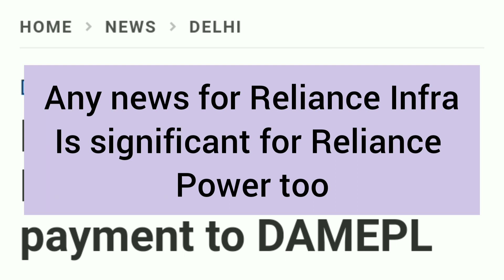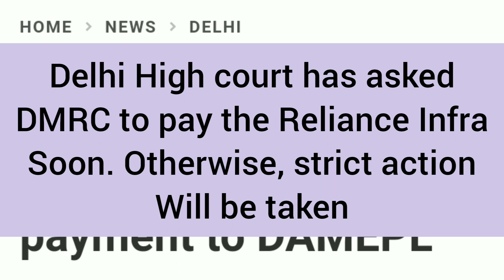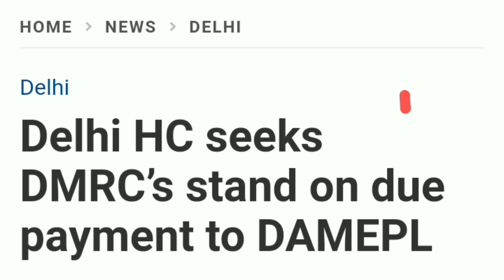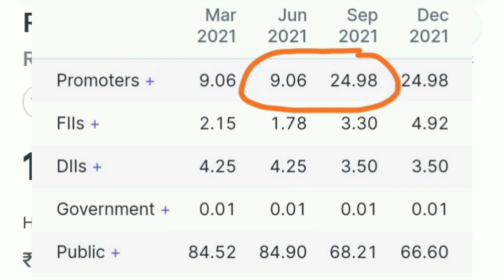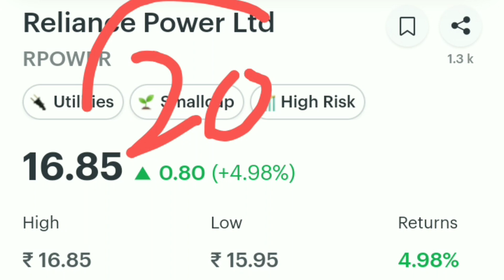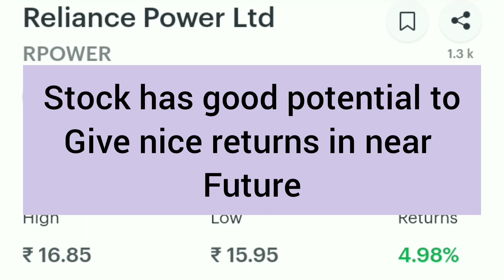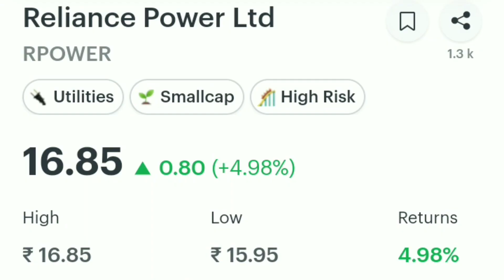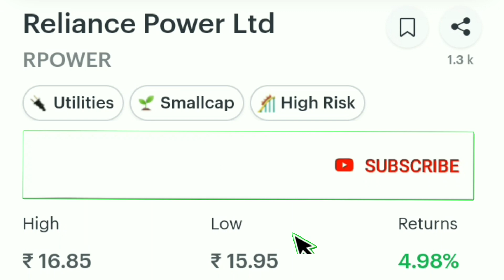RPower Stock News | शेयर में क्यों है तेजी? | Buy or Sell? | Analysis & Review of Reliance Power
In this video, I have discussed about latest news for Reliance Power stock, why it is going up, next target in stock, whether you should hold the Rpower share or not?

Rpower Stock
Rpower Latest News today
Rpower Stock Target
Rpower Important Levels
Rpower Analysis
Rpower News
Rpower Share Latest News Today
Rpower Stock Update
Rpower Future
Rpower share news today
Rpower fundamentals
Rpower technicals
reliance power share
reliance power stock price
reliance power target
reliance power share analysis
reliance power stock latest news today

Important Levels in Rpower Stock | Breakout Levels in Rpower | Support Levels in Rpower | Rpower Stock Technical & Fundamental Analysis